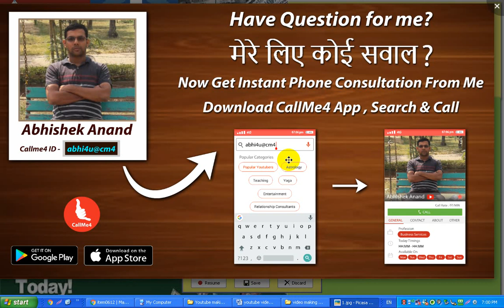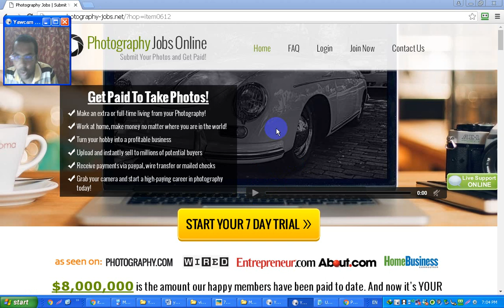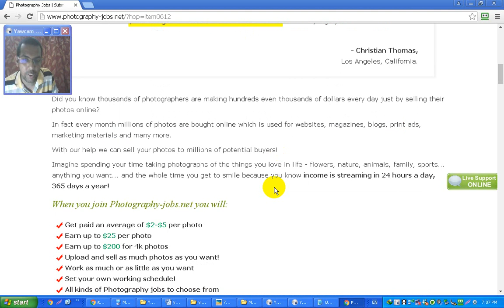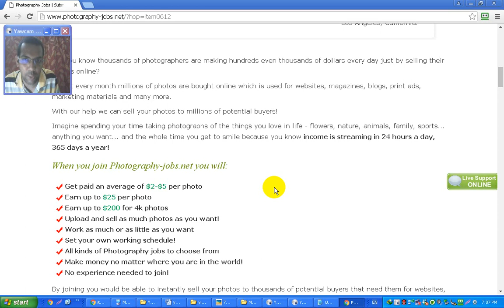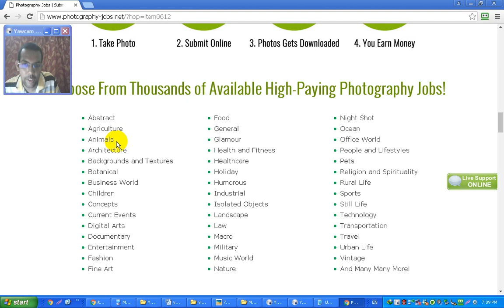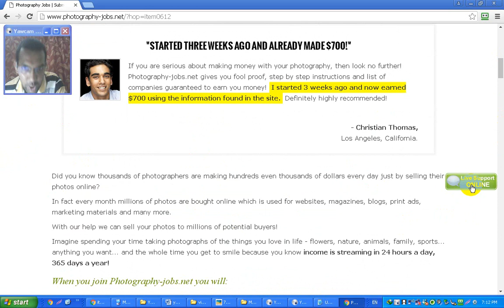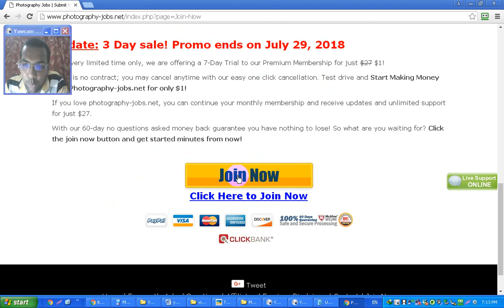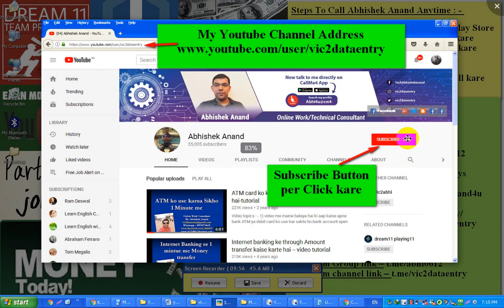Get Paid to Take Photos | Photography ke dwara unlimited Earning kare | Photography Job online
Get Paid to Take Photos | Photography ke dwara unlimited Earning kare | Upload photos and earn money | Ghar se Photos ke dwara paisa kamaye | Get Money through Photos | Photography Job | Photo se paisa kaise kamaye | photo upload karo aur paisa kamao

Dosto video me maine aap ko bataya hai ki kaise aap apne photos ke dwara unlimited earning kar sakte ho.aap agar ek photographer ho ya photo khichna aap ki hobby hai to aap apne ghar se unlimited earning kar sakte ho.Aap ko photographer hona koi jaruri nahi hai.Agar aap ko koi experience nahi hai to bhi aap ek accha income apne photos ke dwara kar sakte ho.Aap ko bus photo upload karna hai aur paisa kamana hai.Jitna jyada aap photo upload karoge utna jyada income milega.Aap kisi bhi category ke photo upload kar sakte ho.Aap kisi bhi time me kaam kar sakte ho.Aap full time ya part time me yeh kaam kar sakte ho.

Video topic – 1) Take photo and earn money at home
2) Photography full time or part time job
3) part time job in Photography
4) earn money by photography
5) Turn your photography hobby into a profitable business
6) Earn unlimited by your camera and photos
7) Earn by photos in any category
8) Earn average of $2 - $5 per photo
9) Earn up to $25 per photo
10) Earn upto $200 for 4k photos
11) Upload photos and earn unlimited
12) Working as a photographer online
13) Photography ke dwara paisa kaise kamaye
14) Set your time and earn by phtos
15) All kinds of photography jobs
16) Make money by uploading photos online
17) photography job no experience needed
18) Earn by All kind of photos
19) Work at home photography jobs
20) Passive income from photography

1) Callme4 app ko Google Play store ya Appstore se download aur install kare
2) Callme4 App per apna Account create kare
3) Mere Callme4 Id – Abhi4u@CM4 search kare
4) Call button ko press kare